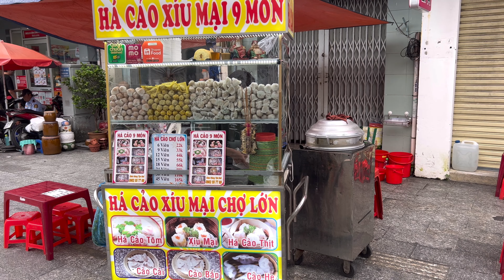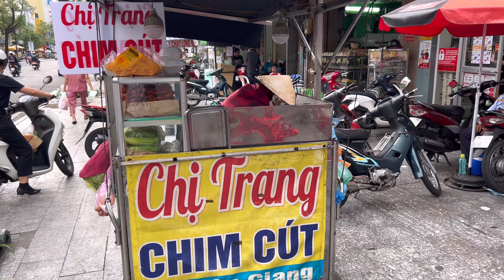9 Most Unique Vietnamese Street Food! You Don't Watch It If Your Stomach Is Hungry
9 Most Unique Vietnamese Street Food! You Don't Watch It If Your Stomach Is Hungry